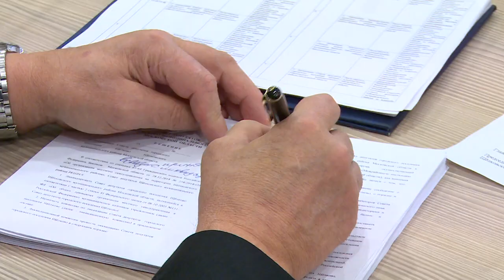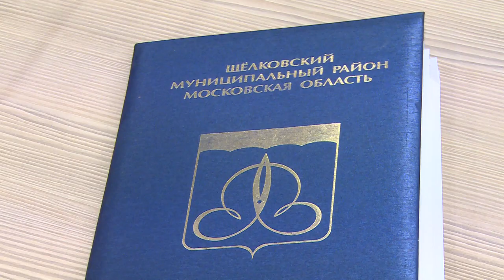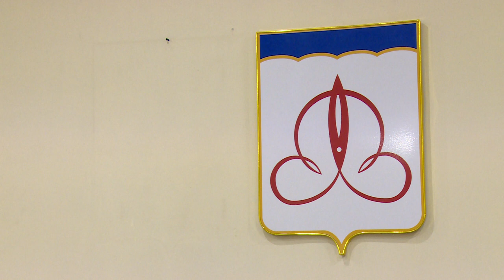Городской округ как форма муниципального управления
Совет депутатов Щёлковского района провёл своё первое в новом году заседание. Главным вопросом повестки дня стало утверждение новой формы административного управления в нашем муниципалитете.